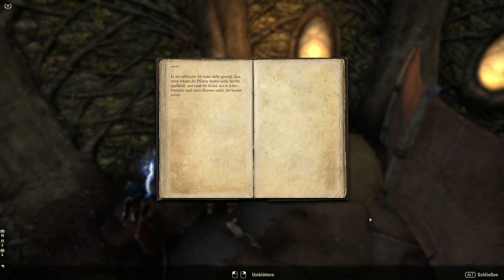Teso #477 - Ein Advokat des Pakts [Lets Play] [The Elder Scrolls Online]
Technische Details:
Aufnahmetool: GeForce Experience
Bearbeitungsprogramm: Wondershare Filmora 9
Mikrofon: Auna MIC-900B USB Kondensator Mikrofon für Studio-Aufnahmen
Gaming PC Details: Intel Core i9, NVIDIA Geforce RTX 3080, 16GB RAM

Release: 4. April 2014
Entwickler: ZeniMax Online Studios
Genre: Rollenspiel, Abenteuer
Entwickelt für: u.a PC, PS4, Xbox One, Mac OS
FSK: 16